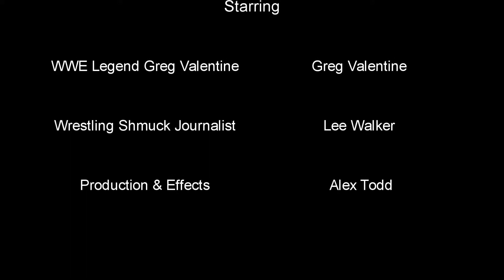Lee vs Legends! Feat WWE Hall of Famer Greg "The Hammer" Valentine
Lee takes on a new challenge as he seeks to get chopped by as many Pro Wrestling legends as he can at signings! Hope you enjoy the first in the series!